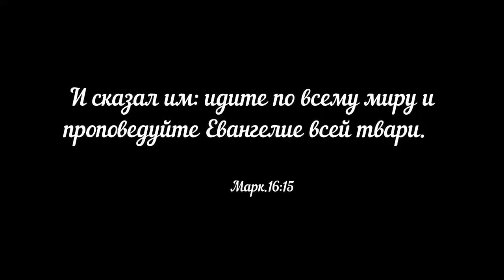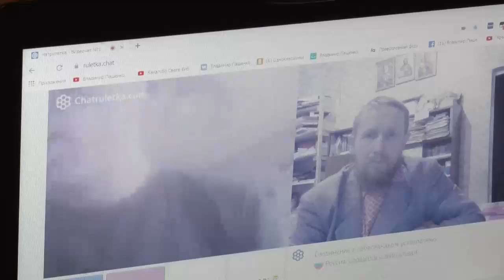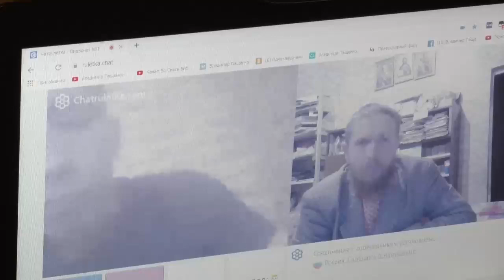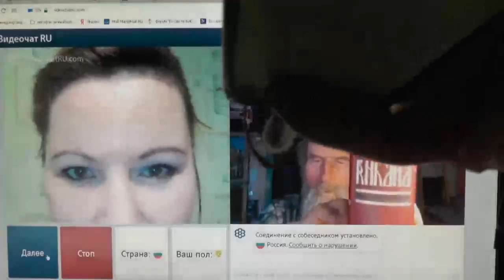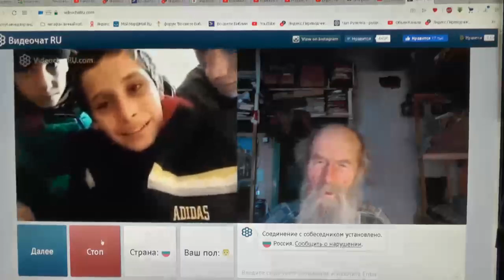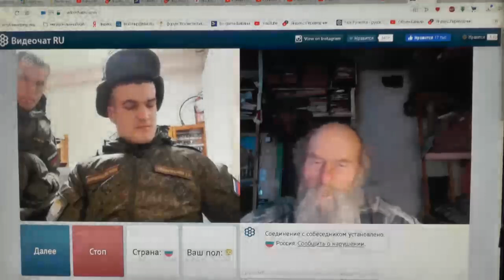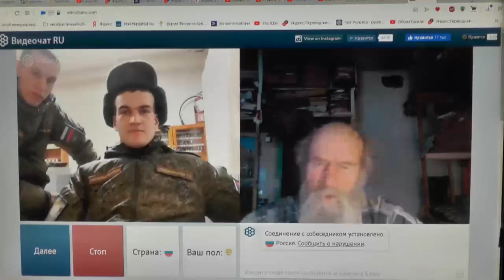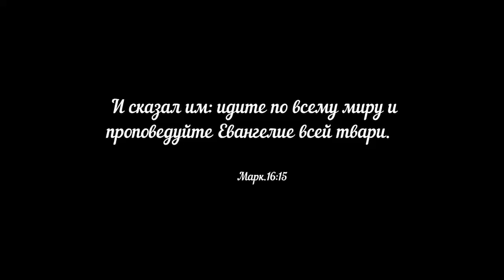№3. Православные проповедуют в чатрулетке братией. 17. 11. 2019